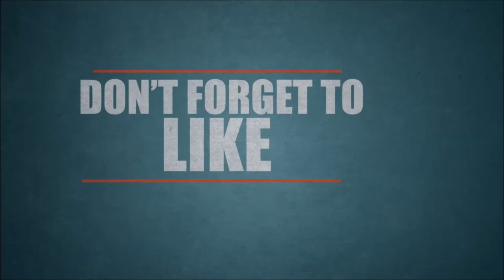Nokia P2 Smartphone || Concept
iPhone 8 With New Design & Wireless Charging